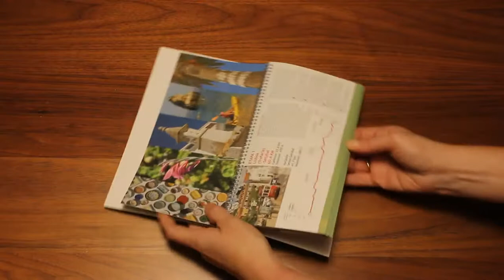El Algarve y la costa vicentina - Libros de Ruta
Saca tus alforjas porque las vas a llenar de las inmensidades del mar, de playas infinitas, de acantilados de vértigo, de peixes grelhados. Prepárate para recorrer con tus cinco sentidos los 720 km de costa portuguesa y de Costa de la Luz.

- 720 km
- 12 etapas de Lisboa a Sevilla
- 42 mapas de recorrido

Las guías bici:map son una colección de rutas y viajes hechas por y para ciclistas.